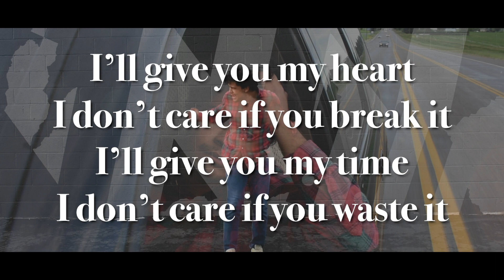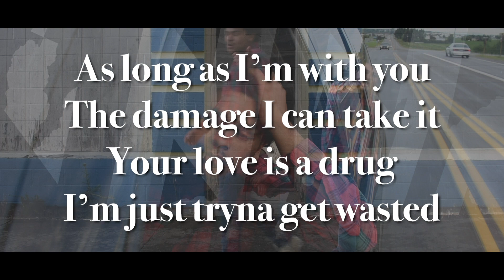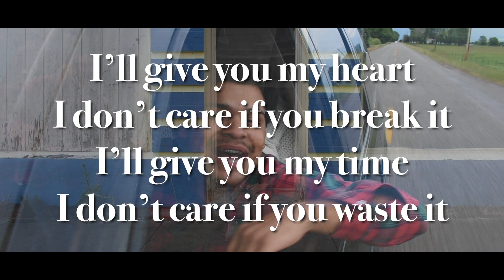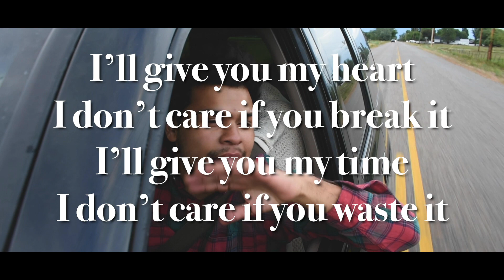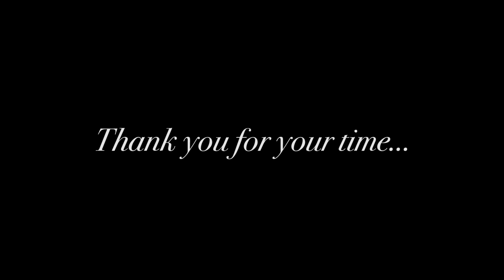I'M YOURS (Official Lyric Video)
Official Lyrics to I'M YOURS - Coming out soon on all streaming sites!
I love all of you who take the time to watch this! It means a lot. Just out here trying to make things I like and I hope others will too!
Please share with people who love music, can relate to this, and just want to feel a vibe.
Shot on: Nikon D3400
@Nick Mira for the melody